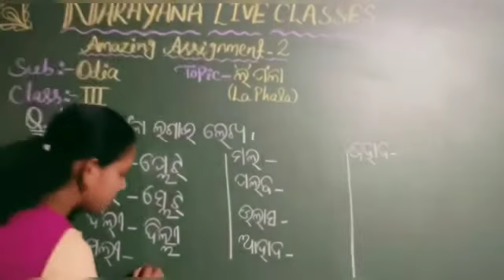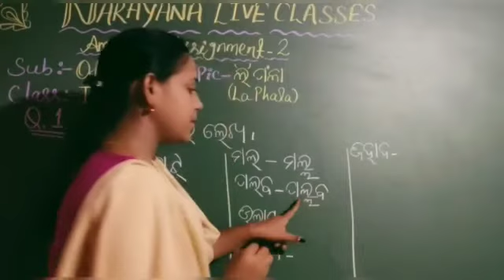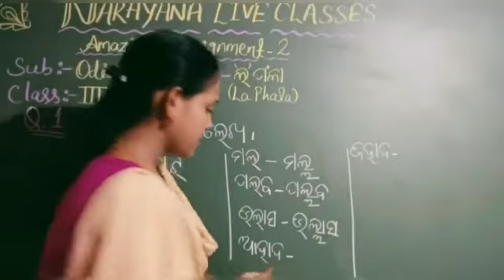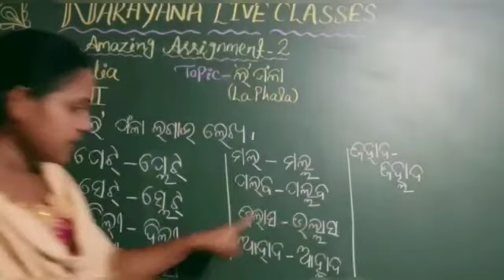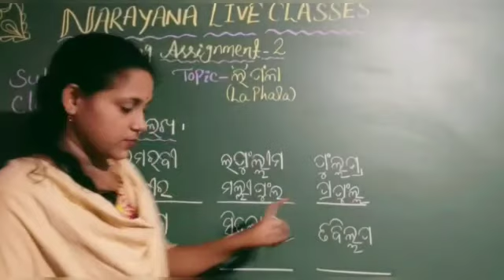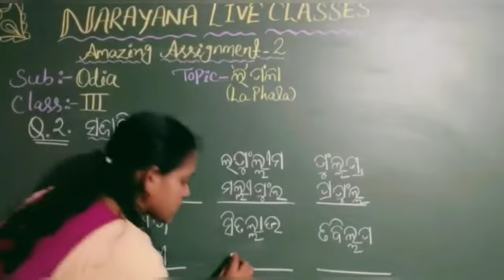18TH SEP ODISHA CLASS III ODIA AMAZING ASSIGNMENT 2 KEY